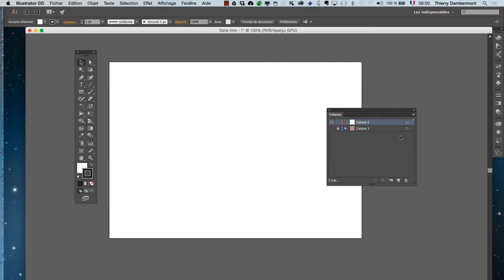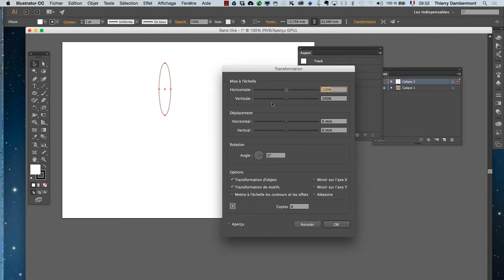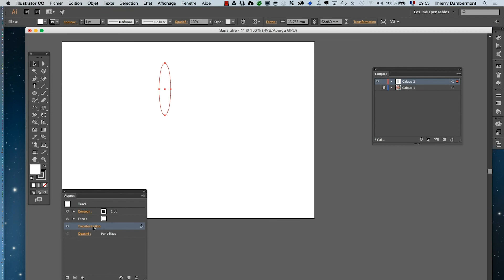part 01 EXERCICE DE LA FLEUR DE CHARDON - Les transformations multiples dans ADOBE ILLUSTRATOR